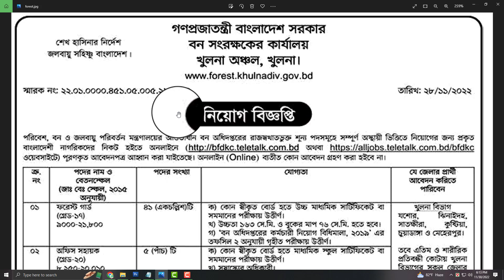🔥SSC-HSC পাশে Forest Guard Job Circular 2023 | All Creative BD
ধন্যবাদ.